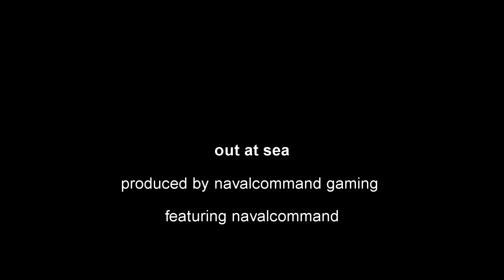cv attack Funtage and WorldOfWarships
in a graf zepplin  attacking ships
in game name navalcommand  NA server
with a old look to it

Black Polkadots John Deley and the 41 Players -youtube audio selection